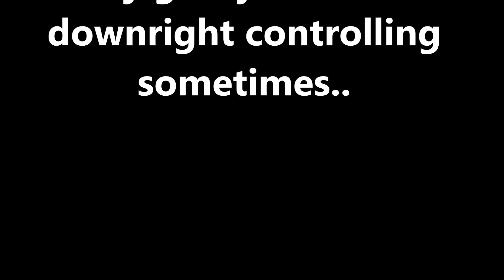Elly being kinda mean and jealous.. Barkshed adventure..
Barkshed adventure OCTOBER 2019.. 2 dogs and a dude...
Elly Mae Clampett get jealous sometimes..lol